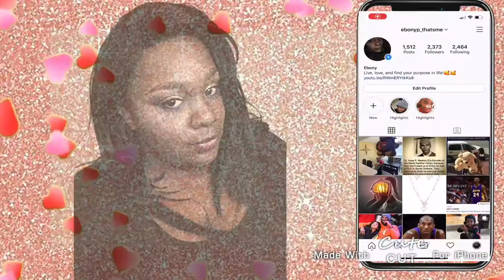Crusty vlog!🤣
~~Thumbs up!!~~

Facebook: Ebony P Thatsme

~Poplular videos!~